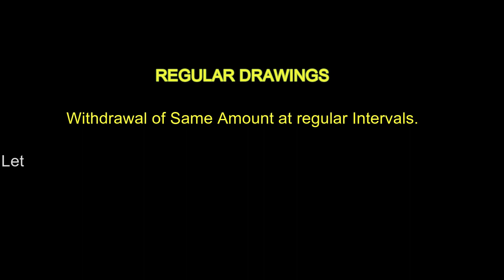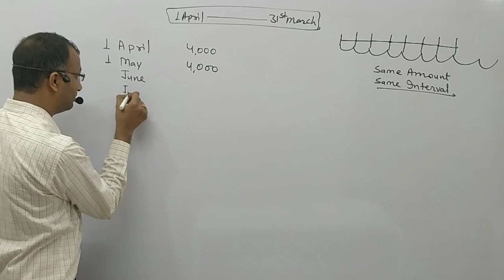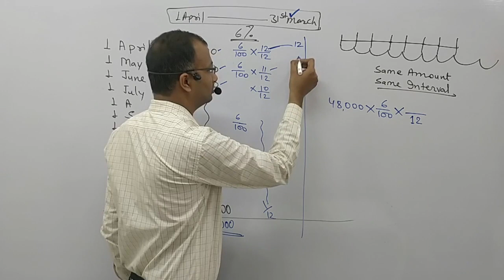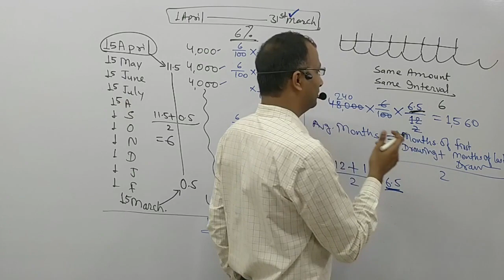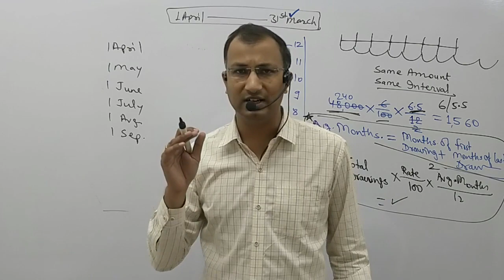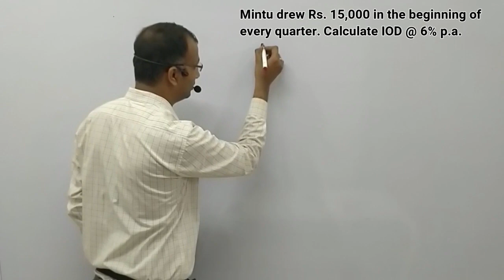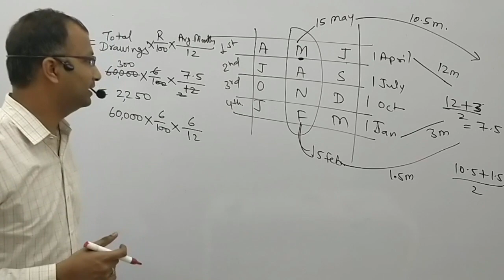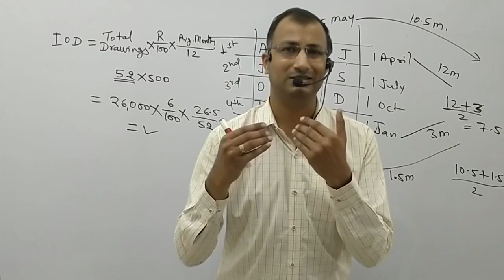Partnership Fundamentals (LECTURE 3) | Interest On Drawings-2 (Shortcut Method) | CA NAVEEN BAID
This is 3rd class of Chapter "Accounting for Partnership firm" in which we learn How to calculate Interest on Regular Drawings by using short cut method.
How to calculate interest on Drawings
Short cut method for Interest on Drawings
Regular/ consecutive Drawings
Partnership fundamentals
Practice questions for Interest on drawings
CBSE / RBSE / ISC Board